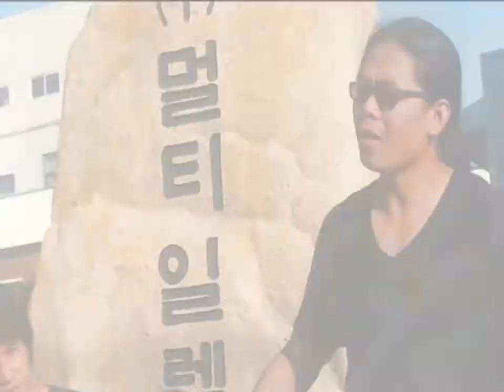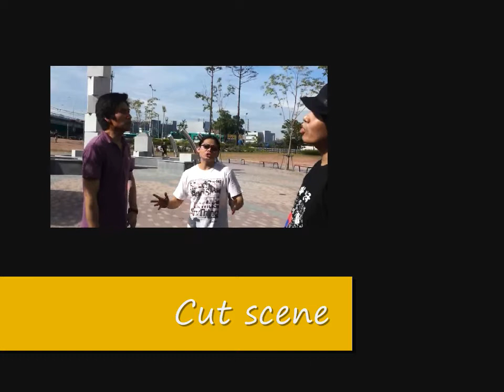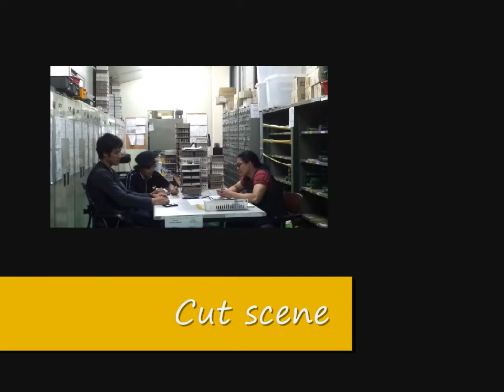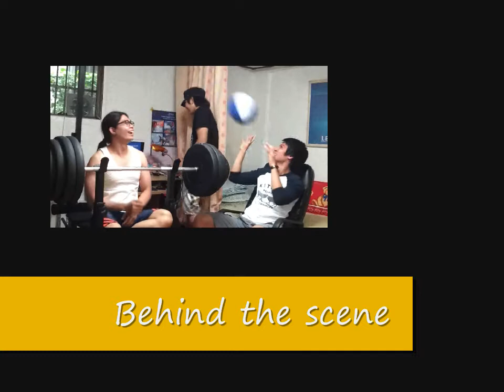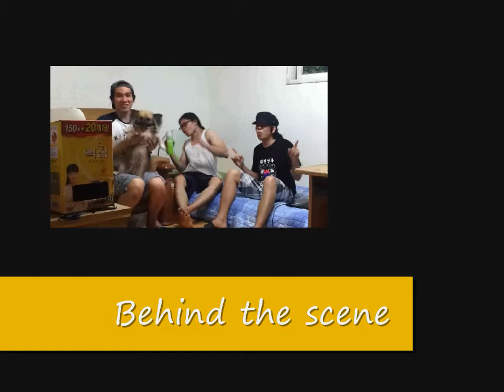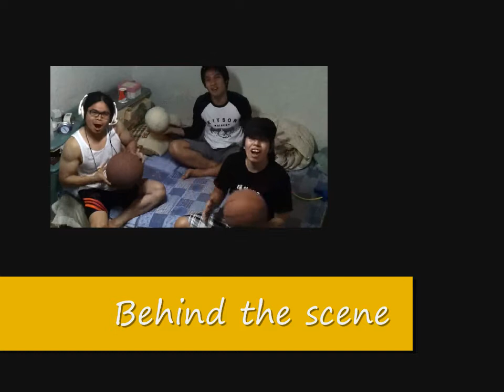Rasung boys - One in Love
Ala-ala ng south korea